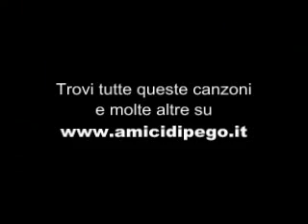Shrek e ciuchino cantano COA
Medley di canzoni degli amicidipego cantate da Shrek e company!